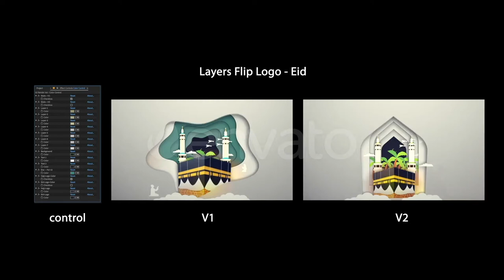Layers Flip Logo - Eid (After Effects Template)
Features:
- Color Control
- Easy to Change
- Fast Render